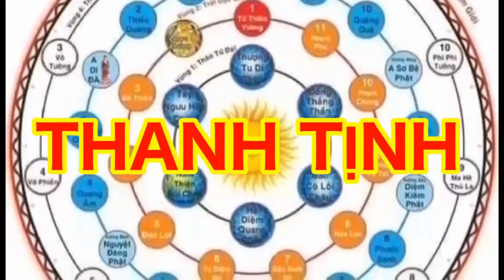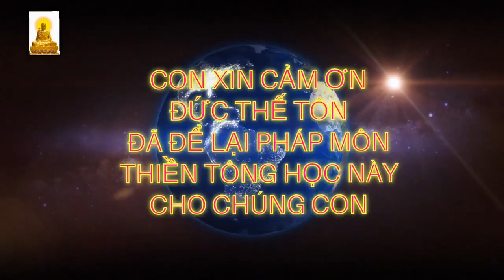Giải đáp Thiền Tông: Phân biệt cái BIẾT của Tánh Phật và SUY NGHĨ của Tánh Người?